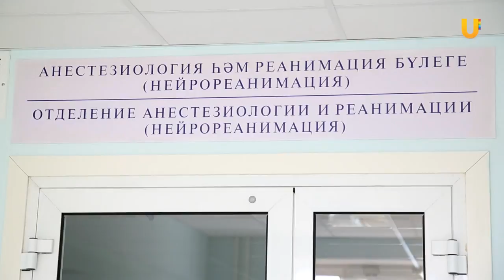UTV. 16 октября отмечается "Всемирный день анестезиолога"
160 лет прошло с тех пор, как медицина нашла один из самых важных компонентов для сохранения человеческих жизней - анестезию. 16 октября во всём мире отмечается день анестезиолога.